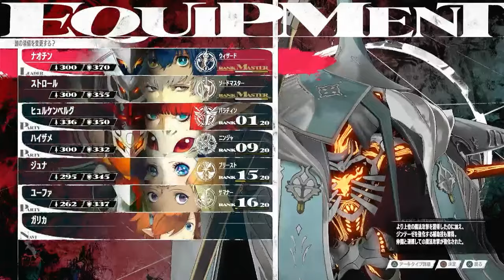(ネタバレ注意)最強の最上級職が解放！どれくらい強いのか試してみます！【メタファーリファンタジオ】【naotin】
Amazonのアソシエイトとして、［naotinTV］は適格販売により収入を得ています。

私が使ってるswitch・PC兼用のコントローラーがコチラ↓

メタファーリファンダジオ　R6年10月11日発売！
体験版3時間&本編24時間で9月まで行けました。そろそろ終盤ですかね？やっと最上位職が出たので使っていきます。エンジョイ勢がプレイするメタファーの攻略実況動画。